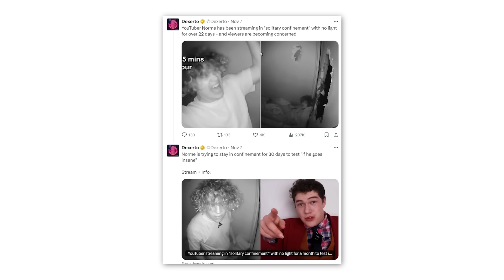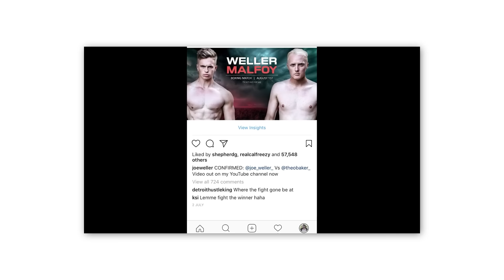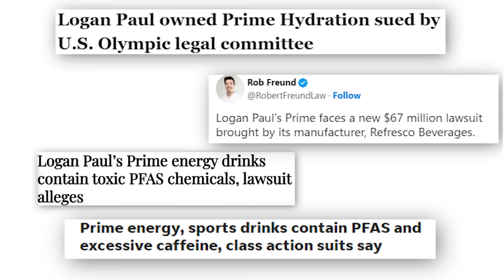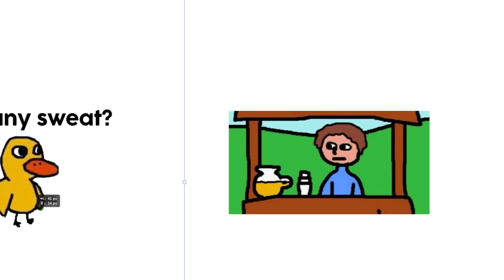Tiktoker Selling Her Sweat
Alexia Grace the OF creator is selling her sweat and make $10,000 a week. This tiktok egirl is very similar to belle delphine and her bathwater sales

Cheers,

John5161